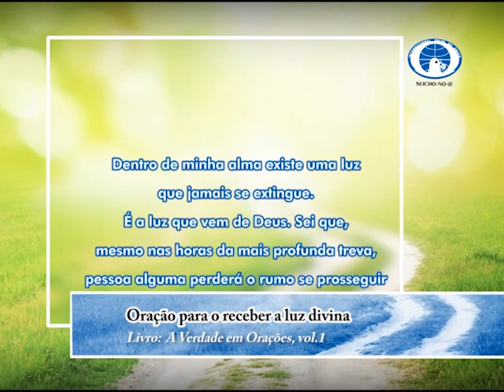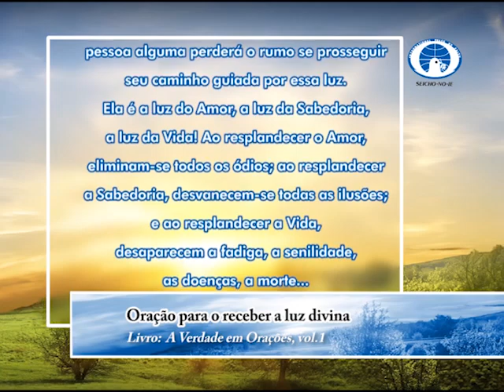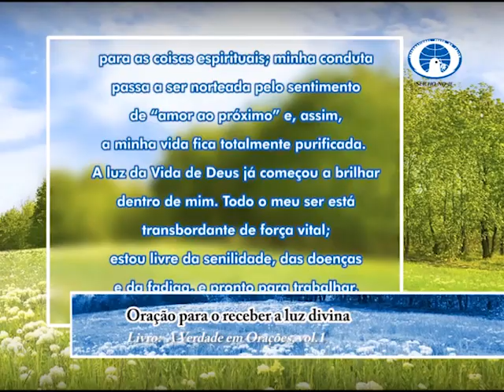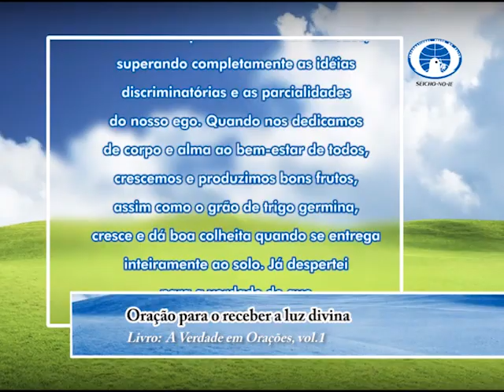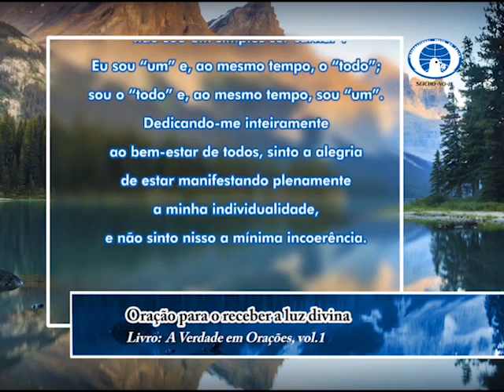14/02/2017 - SEICHO-NO-IE NA TV - Significado de 'O corpo carnal é sombra da mente'"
Olá! Feliz dia! Um dia abençoado para você que acompanha o modo feliz de viver. Em sua palestra, o preletor Ariovaldo Adriano Ribeiro, a partir dos ensinamentos contidos no livro: "Saúde e Prosperidade", de autoria do Mestre Masaharu Taniguchi, nos orienta: "Significado de 'O corpo carnal é sombra da mente'"
Muito obrigado.